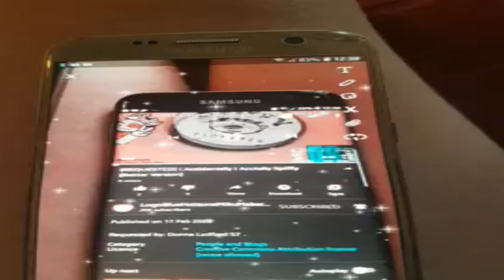(REQUESTED) I Accidentally (REQUESTED) I Accidentally I Acctelly Spiffy (Better Version) Is High